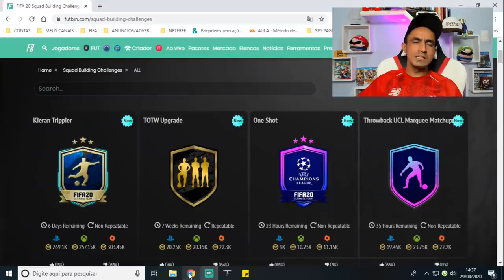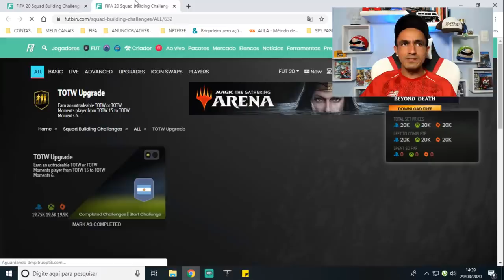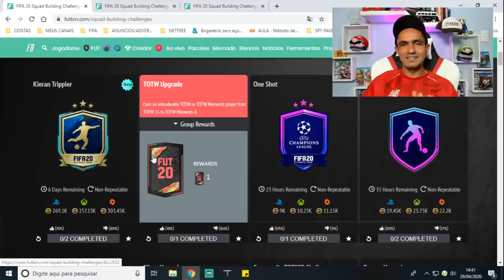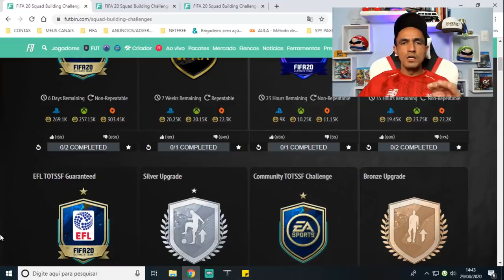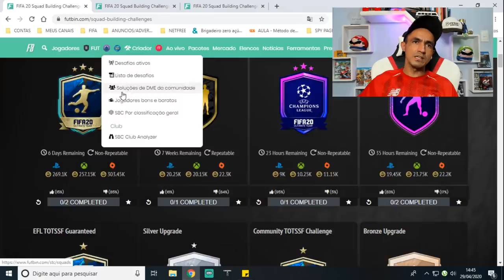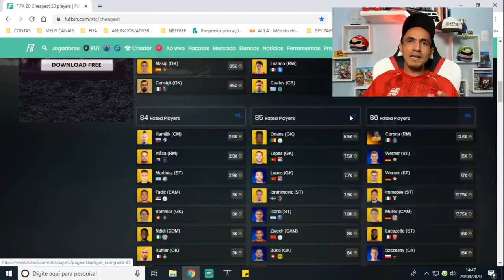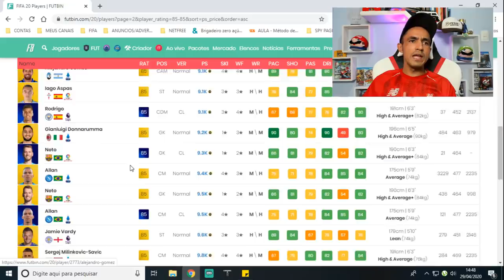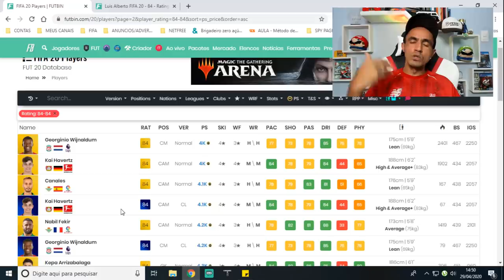💰💥 ESSA MANIPULAÇÃO IRÁ DIFICULTAR SEU TRADE 🎮FIFA 20 ULTIMATE TEAM🎮❗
SEJA NOTIFICADO DIRETAMENTE NO SEU WHATSAPP SEMPRE QUE A LENDA COMEÇAR UMA LIVE OU POSTAR CONTEÚDO NOVO... Salve galera, beleza? Lázaro Gamer aqui para mais um conteúdo de Fifa 20 Ultimate Team e nesse vídeo vamos falar sobre a armadilha que a EA preparou para sabotar seu trade nas próximas semanas te impedindo de ganhar coins no Fifa 20 Ultimate Team!